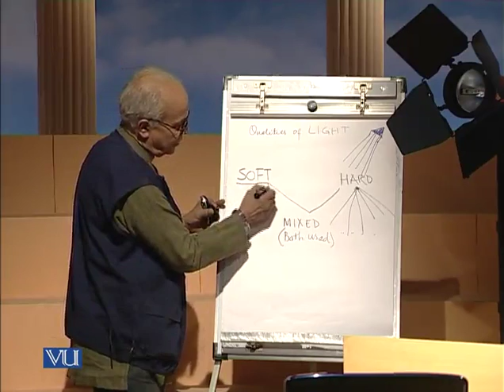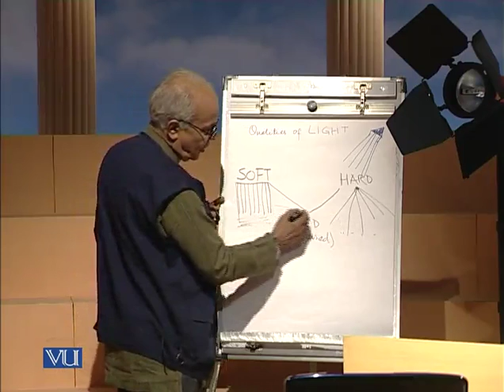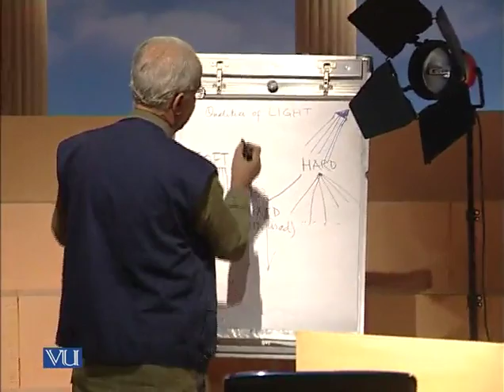MCD402_Topic047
MCD402 - Lighting for TV Production
Topic: 47